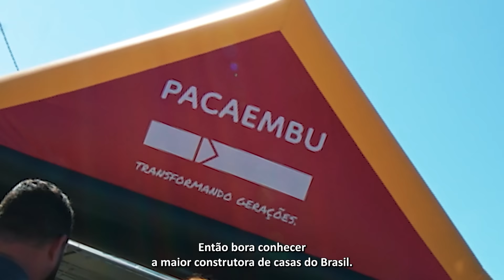Conheça a Pacaembu - Out 22 | Pacaembu Construtora